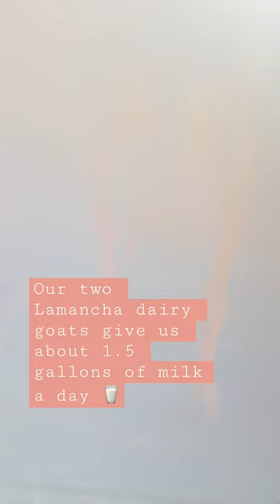One of the Best Dairy Goat Breeds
Watch this homesteading short of my daughter milking our lamancha dairy goat. We love lamanchas because they can give us about 1 gallon of milk a day. Its perfect for amount of milk for our homesteading family of 8. Lamancha milk is also high in butterfat and protein.